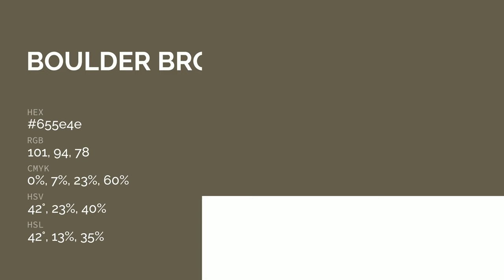Boulder Brown color 655e4e hex color - Brown color - Cool color 655e4e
What color is Boulder Brown ? 655e4e hex color - Brown color - Cool color 655e4e

Hex 655e4e Color Code is also known as Boulder Brown color.